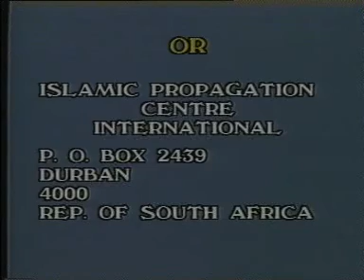63 Ahmed Deedat: Islam the Message of Truth